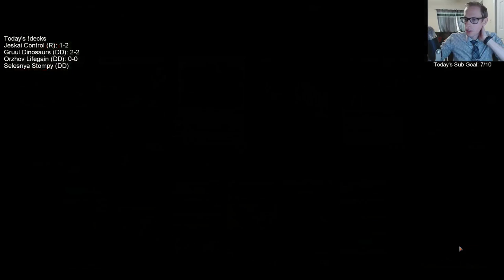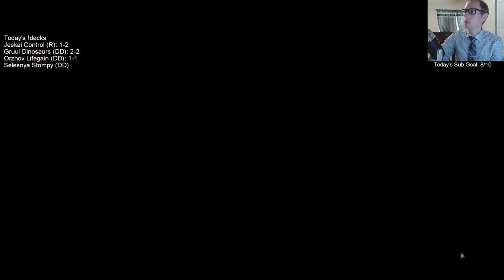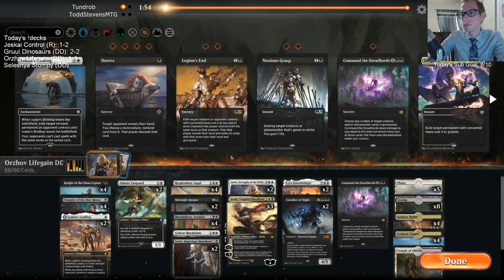Orzhov Lifegain: Half Vampires, Half Lifegain